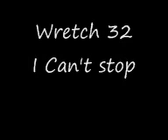Wretch 32 feat Scorcher - I Can't Stop